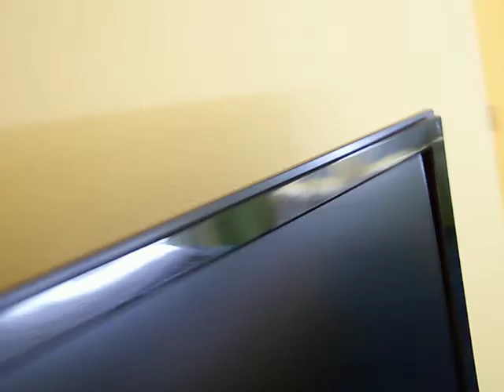Springhill Suites WPB Room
Room at the Springhill Suites West Palm Beach, Fl.